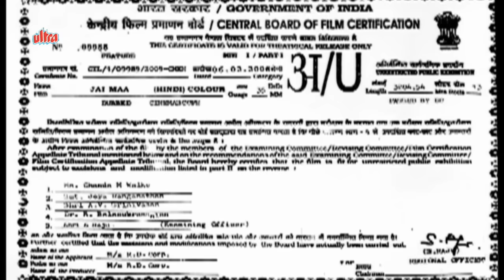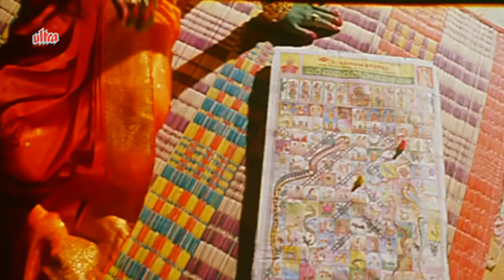Jai Maa | Full Movie | Kottai Mariamman | Latest Hindi Dubbed Movie | Roja | Simran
Latest Hindi Dubbed Movie Jai Maa (2001) Hindi Dubbed version of Tamil movie Kottai Mariamman.
Starring: Roja, Karan, Devayani, Vivek, Yuvarani, Senthil, Rami Reddy,
Nizhalgal Ravi, Venniradai Moorthy.
Producer: Triveni Kant, Director: Ravit Roy.

Synopsis: The story is about a Devil who wants have all the power so that he can destroy everyone but can he become powerful.

Timecodes:
0:00 Opening Credits
5:11 Rami Reddy tries to steal Durga Idol's eyes
31:53 Goddess Durga stops Rami Reddy
48:45 Karan meets Rami Reddy
59:20 Karan steals Durga Idol's eyes
1:13:14 Rami Reddy plans to harm the kid
1:31:06 Karan & Yuvarani attack the kid
1:40:59 Devayani meets Goddess Durga
1:52:56 Rami Reddy attacks Devayani
1:55:13 Goddess Durga defeats Rami Reddy